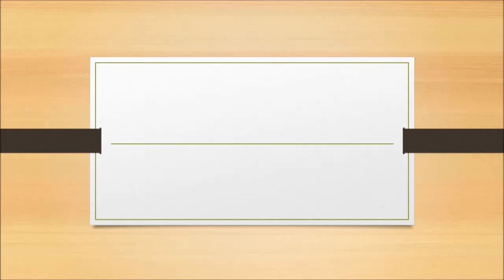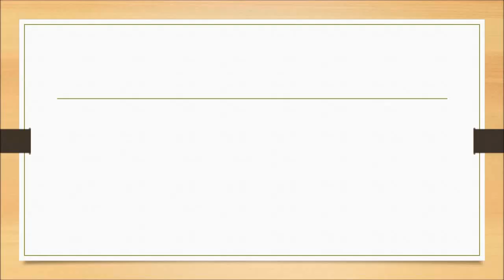shoeplay 5rr5c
Topics:
Doctors have found microplastics in the hearts of patients.
New Alzheimer's drug slows disease progression but raises safety questions